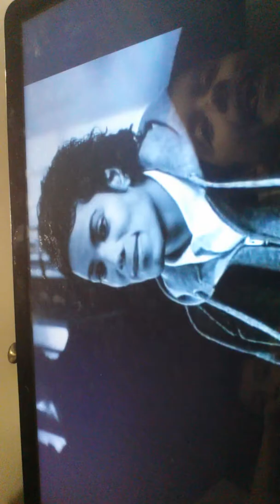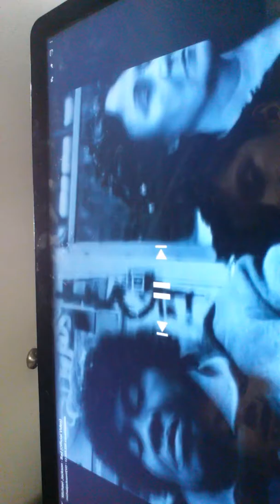Michael jackson bad smothcriminal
Beatit16times